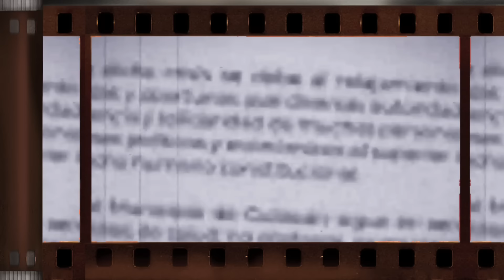🚨¡¡ÚLTIMA HORA!! ACUSAN a MILITARES de PROTEGER a LOS GUZMÁN, en SINALOA.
Las tierras de Sinaloa, conocidas por su belleza natural y su vibrante cultura, se han visto sumergidas en una sombra oscura y peligrosa. En un rincón donde el sol brilla intensamente, la guerra subterránea entre cárteles ha crecido a tal punto que la misma población se encuentra atrapada en un torbellino de violencia y desconfianza. Los rumores, como un fuego voraz, se esparcen por las calles de Culiacán, llenando el aire con acusaciones incendiarias: militares coludidos con el Cártel de los Guzmán, protegiendo a una de las familias más temidas y poderosas de México. En este escenario de tensión creciente, la línea entre el deber y la complicidad se desdibuja, y los habitantes se enfrentan a la dura realidad de que sus propios defensores podrían estar, en secreto, alimentando al monstruo que devora su paz.

La desconfianza se enraiza profundamente en la psique de los sinaloenses, quienes observan con recelo a aquellos que, bajo el manto de la autoridad, supuestamente deberían ser sus protectores. En cada esquina, se siente la tensión; en cada conversación susurrada, la inquietud de saber quién es amigo y quién es enemigo. Las calles, antes llenas de vida, ahora son escenarios de miradas furtivas y pasos apresurados. Los padres temen por la seguridad de sus hijos, mientras que los jóvenes sienten la presión de elegir entre el camino de la obediencia o la atracción seductora del narcotráfico. La guerra que se libra en la penumbra no solo afecta a los bandos armados; ha infiltrado cada hogar, cada familia, transformando la vida diaria en una danza con el peligro.